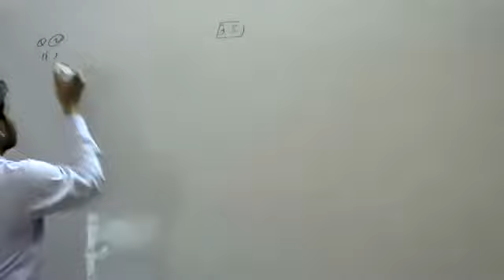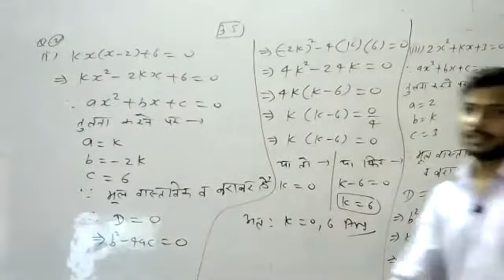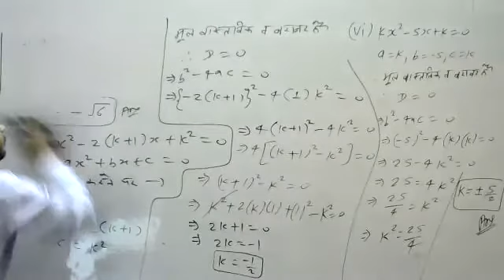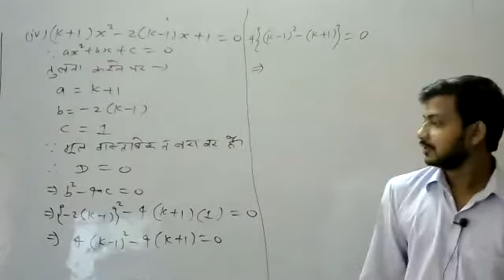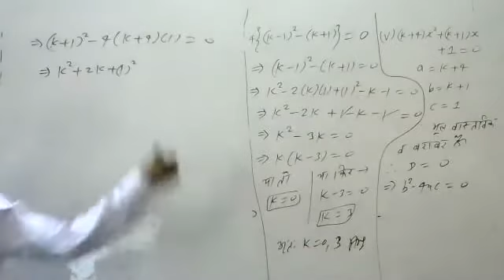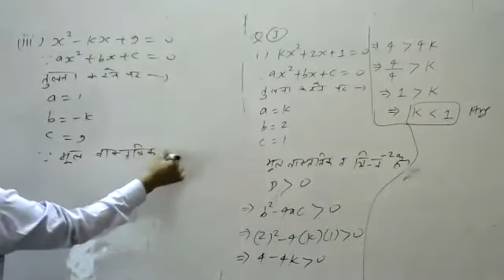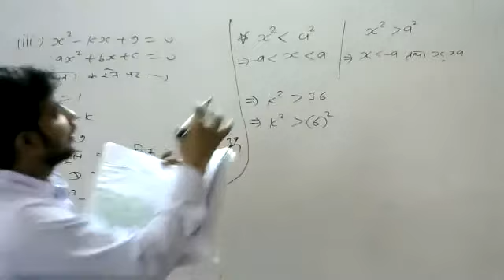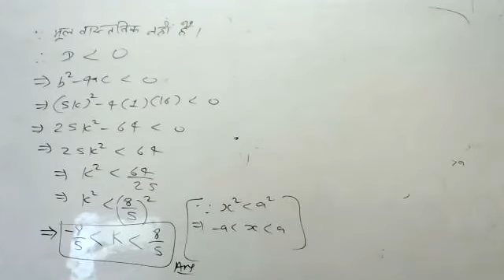10th#HM#MATHS#CH- 3(Polynomials)PART -13